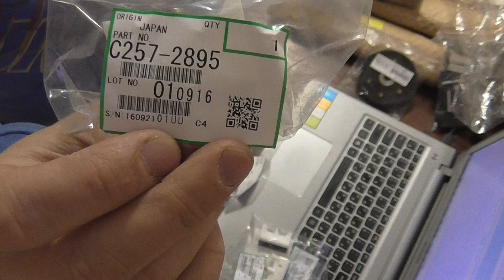C257-2895 Ricoh Separation Pad - B